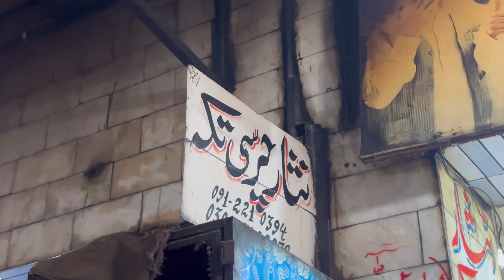Exploring ￼Peshawar Nisar Charsi Tikka